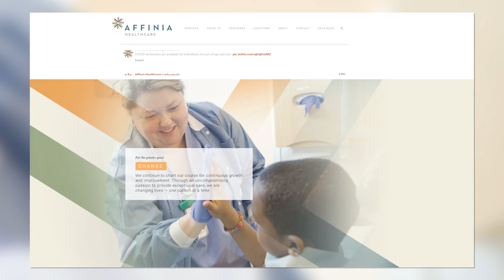Department of Health: Monoclonal Antibody Infusion Treatment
Director of Health Dr. Mati Hlatshwayo Davis interviews Senior Vice President & COO for Affinia Healthcare Dr. Kendra Holmes about Monoclonal Antibody Infusion Treatment.